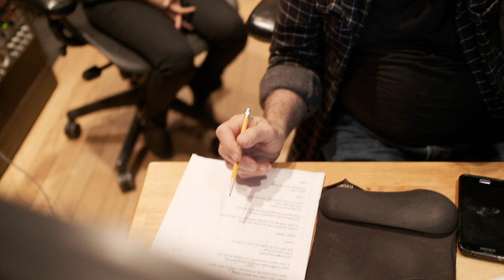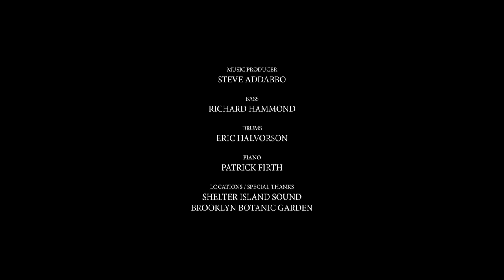Ka-Na (植村花菜) / "Happiness" Behind the Scenes [Official Video]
The official behind the scene for Ka-Na (植村花菜) / "Happiness"

Director of Photography : Hiroo Takaoka
Additional Footage & Editing : Quincy Ledbetter
Captions / Translation : Yuki Maekawa-Ledbetter

Music Producer : Steve Addabbo
Bass : Richard Hammond
Drums : Eric Halvorson
Piano : Patrick Firth

Locations / Special Thanks
Shelter Island Studio
Brooklyn Botanic Garden

Ka-Na（植村花菜）オフィシャルメイキングビデオ「ハピネス」

「Happiness Tour 2019 in Summer」

8/17(土) 新宿ReNY  開場17:00 開演18:00
8/18(日) 名古屋ReNY  開場17:00 開演18:00
8/20(火) 大阪BIGCAT  開場18:00 開演19:00

前売り：¥5,500 当日：¥6,000
（全席自由、入場時、別途ドリンク代600円が必要）
5/18(土) 10:00より前売り発売（ぴあ、ローソン、イープラス）

Support member
Bass: 岩崎なおみ Percussion: 若森さちこ

チケットの詳細は、こちらをご覧ください。

イープラス
東京

みなさんのお越しをお待ちしております！